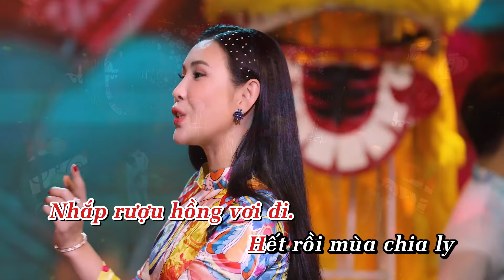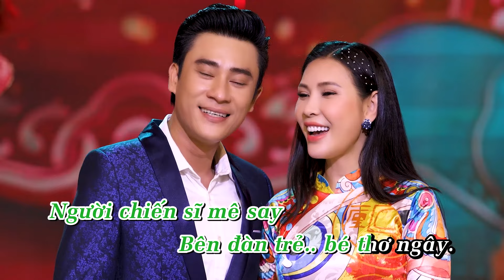KARAOKE MÙA XUÂN ĐẦU TIÊN - Song Ca Beat Chuẩn | Mai Lệ Quyên ft Đông Dương